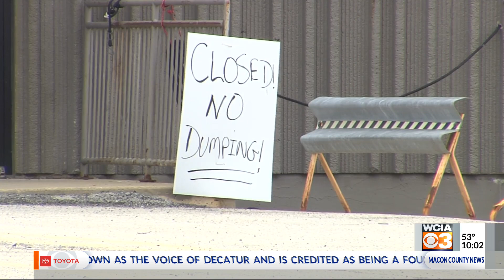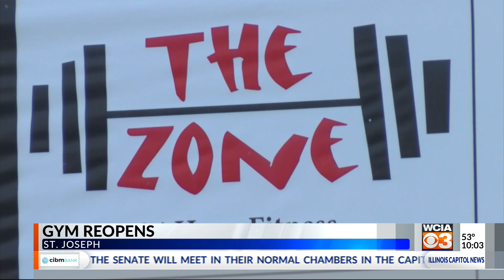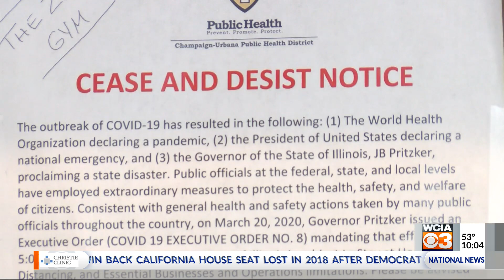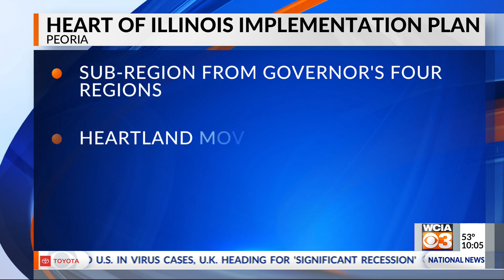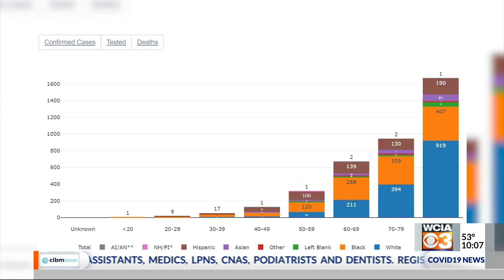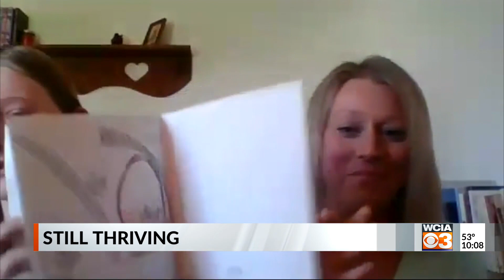WCIA 3 News at 10:00 p.m.